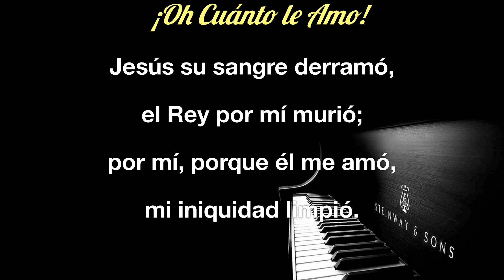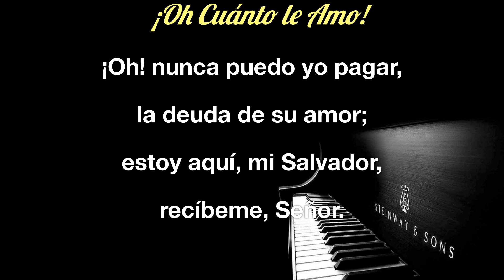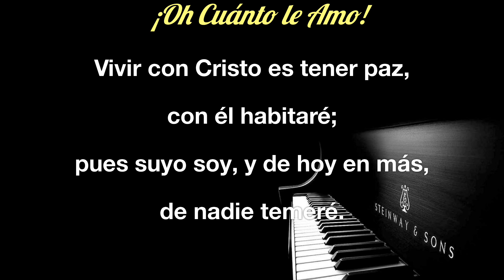¡Oh Cuánto le Amo!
Intérpretes: Nathán y Karen Aanderud vol 2
Edición letra: Z Soto Gómez